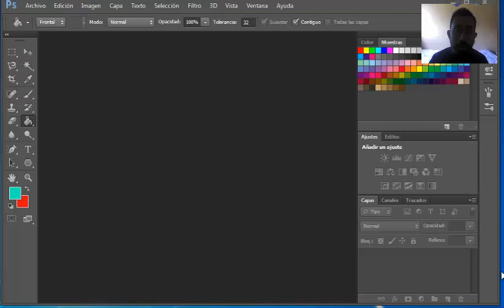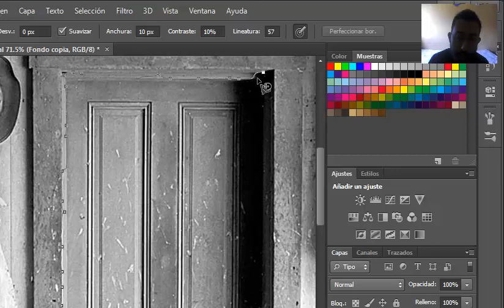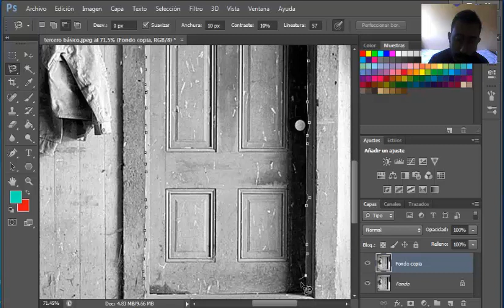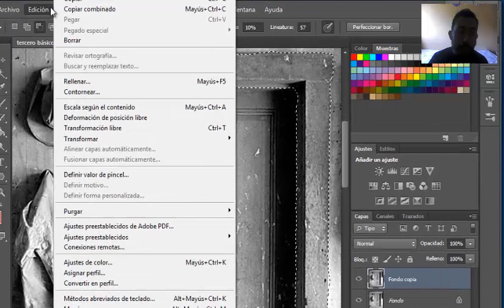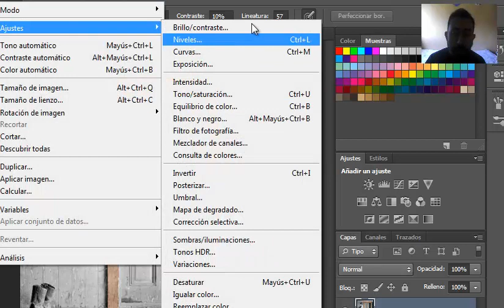Modificar tono y saturación de una selección